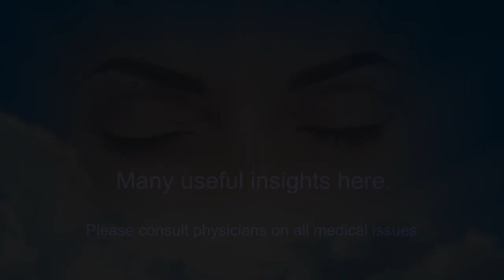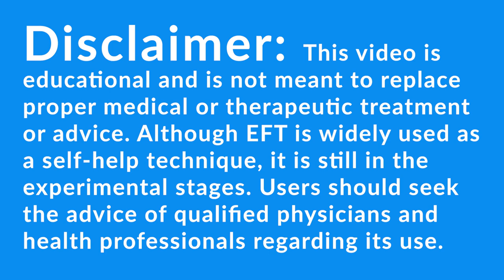Webinar 117 - How To Communicate With The Unseen Therapist